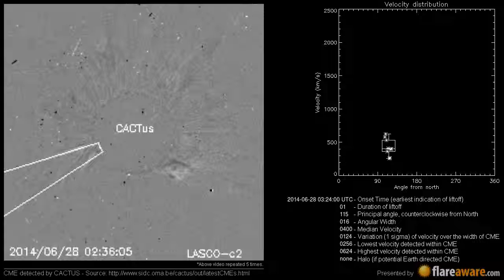A Non Earth directed CME at 2014-06-28 03:24:00 UTC